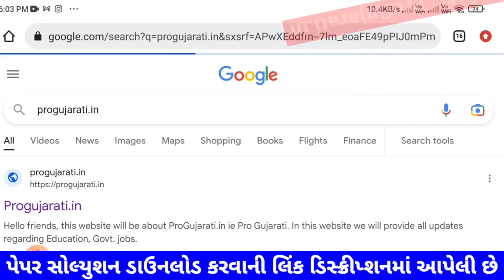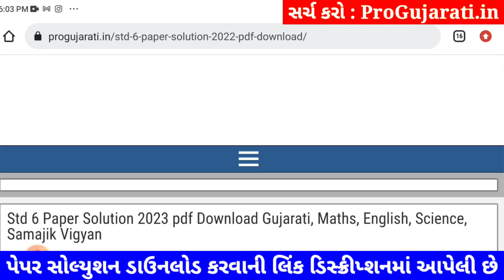STD 6 english paper solution 2023 80 marks, Dhoran 6 english paper solution 2023 std 6 english paper